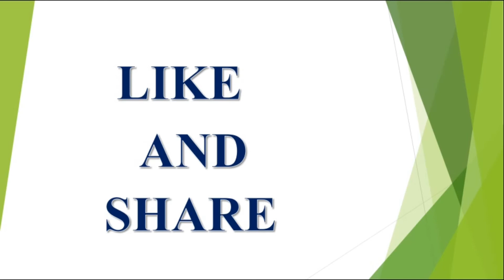Mesha Rasi Weekly JUNE 17 - 23|Weekly Horoscope|Astrology|V Prasad Health Tips In Telugu